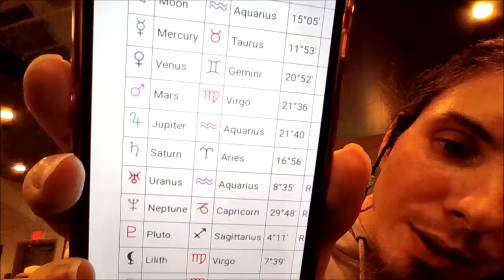Dateing Out To Eat